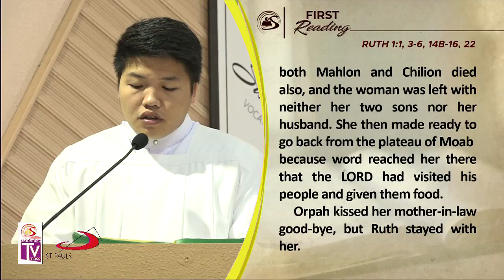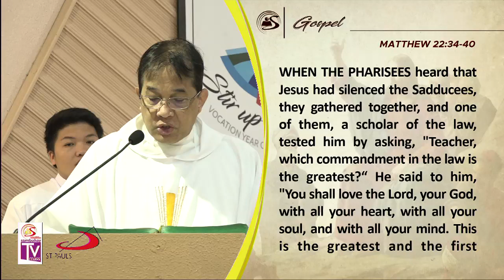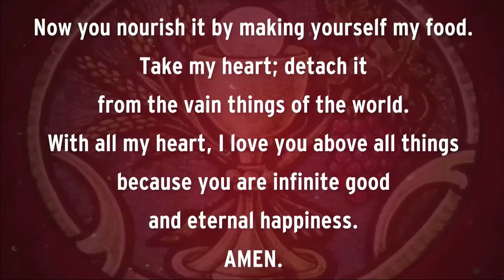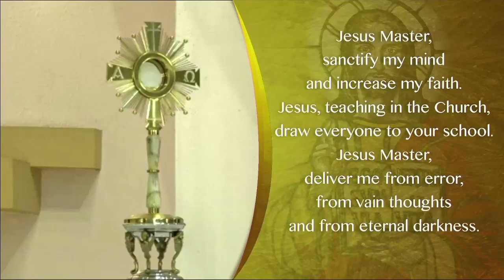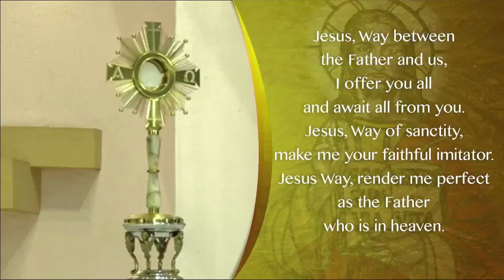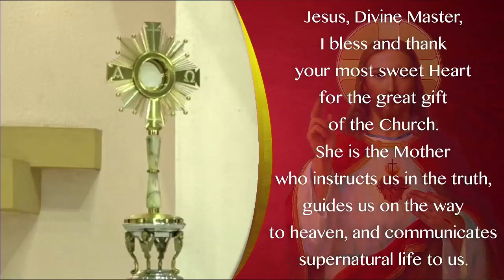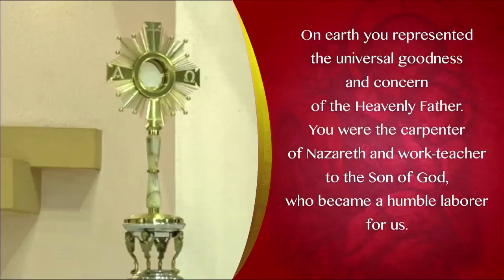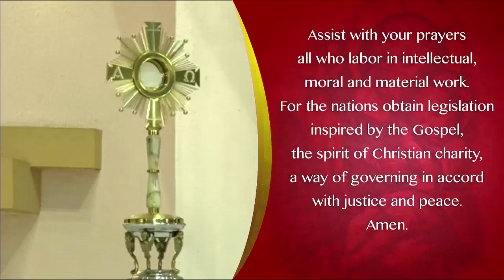Sambuhay TV Mass | August 23, 2019